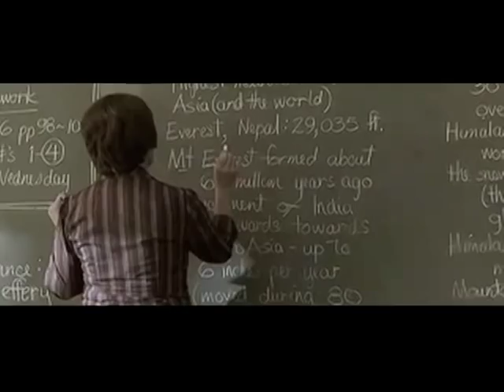Hairspray Auditions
The drama department is holding auditions for the musical Hairspray. Be there Oct. 10!